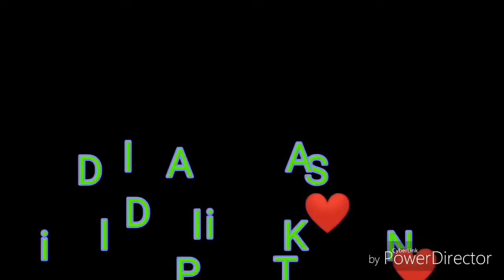Dil Dil Pakistan | National Song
We love you pakistan.Independence month is here, and this lil cute doll expressing her love for her PAKISTAN.